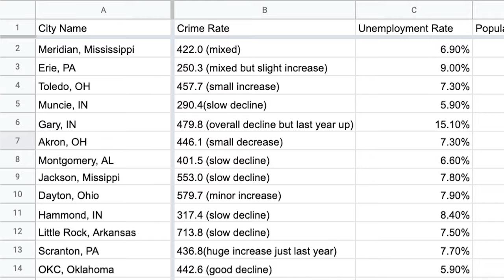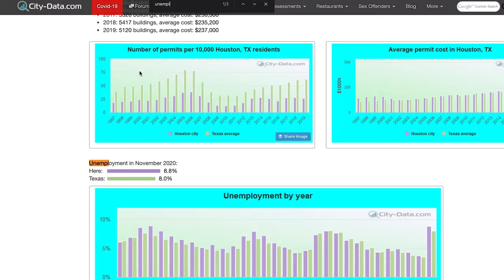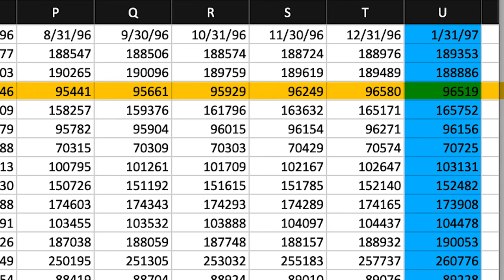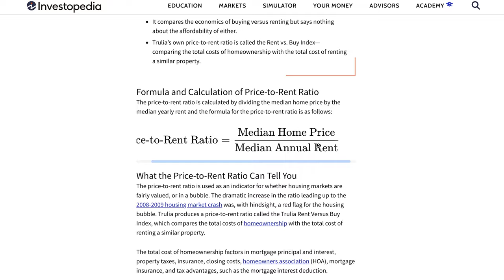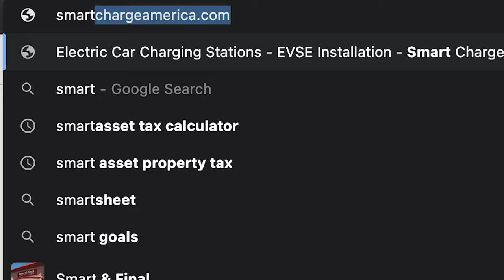I Analyzed the 30 Best Rental Markets Around The US. The Results Were Surprising.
Are you looking for really cheap investment properties out of state? Then look no further, I went to visit 8 of these cities, so you wont want to miss what I found!

Have you wanted to invest in real estate for the longest time but haven’t bought your first house? This channel is made for you.  At Investarters, we break down the overwhelming concepts in real estate investing and make tools to help you stop waiting and start investing in your first property.

The real estate world is full of information, but plenty of that information is general, there’s too much of it, there’s conflicting advice and we get stuck in analysis paralysis.  We know too much and don’t know how to get started anymore.  I was in this position too, for 4 years.  So I understand you and your struggles. Its hard to get started with your real estate investing journey.  My goal is to break things down so we remove the confusion of the space and make it easy to get you buying your first rental real estate property.

Get my FREE Beginner Real Estate Investor Resource Guide with all the best tools, software, books and websites to start investing in real estate:

Want me to make a personalized investing plan for you? I will do all the research, pick your strategy, find the best cities for you, find you a real estate agent and get you a lender: